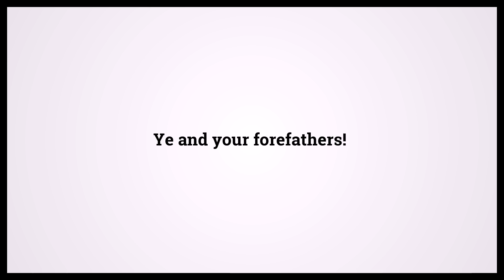Quran The Poets 26:76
Video shows Quran The Poets Chapter 26 Verse 76: Ye and your forefathers! Powered by MaryTTS. Holy Qur'an 26:76 Surah : Ayah